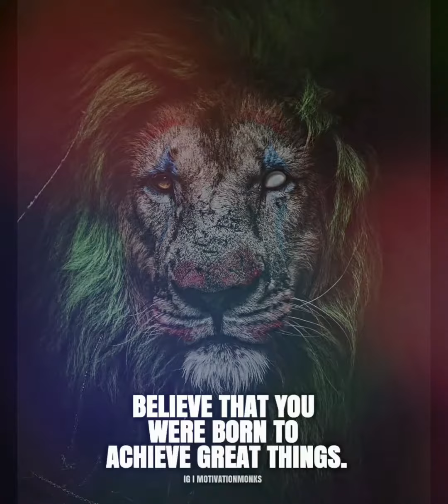You Define Your Own Limits | Status Video | Inspiring Quotes video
In this video you will see Motivational, Love and Poetry Quotes and Sayings. You can find more videos in my Channel. I hope you enjoy this video.

So to be Clear, I am not using any third party Music.

All the content I share is made by me.
I would like to hear from you too! if you have feedback or suggestions, please let me know!

Thanks